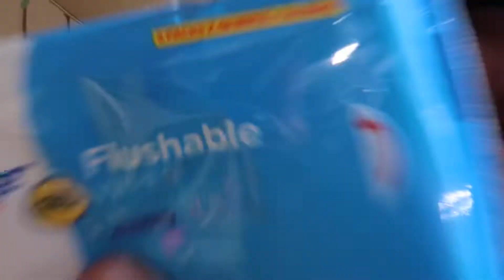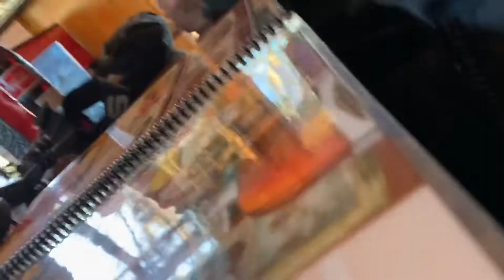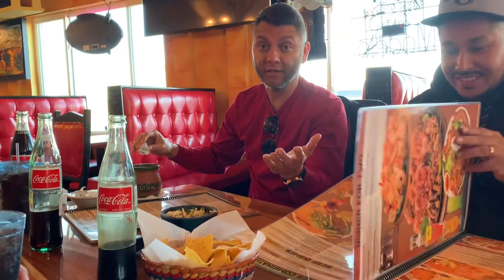Burning Lotion / Face Peel Prank | AMZTV